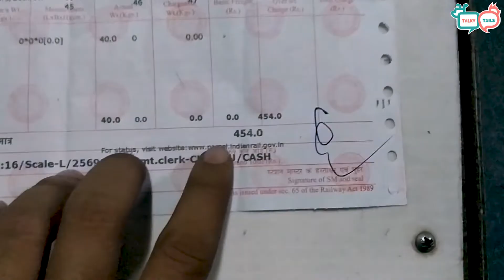Important Tips To Travel With Your CAT!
Neha Dwivedi is a part of a large conglomarate. She is an ardent animal lover . She has two cats in her house . She frequently  travels with them. People are often scared to travel with their pets especially cats . In this intresting conversation neha is sharing some very important tips with everyone on how one can easily travel with their loving pets & make their journey all the more fun.

Credits
Talky Tails Founder - Rachell Ambrose
Content Creator- Sanjay Gupta
Editor - Anup Saharan
Creative Intern- Aman Agwan
Subtitles - Desynova
Edit Studio- Saras Studio
Location - Mumbai

Talky Tails is a unique online platform germinated by Rachell Ambrose a woman entrepreneur, writer, producer & ardent animal lover. She loves being with animals. She has been with animals since her childhood “Until one has loved an animal, a part of one’s soul remains unawakened.”
We’re here to tell some pawsome stories, and life-changing experiences, to bridge the gap between soul mates and learn on this journey how to love and care for each other.